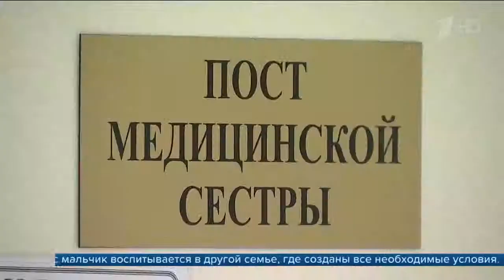Суд вынес приговор жительнице Магадана, которая сделала инвалидом приемного ребенка